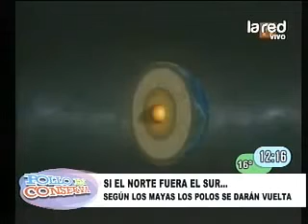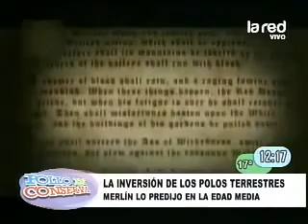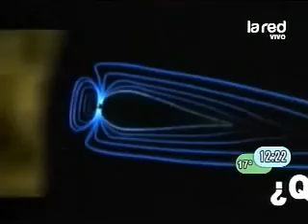SALFATE Conspiración Inversión de los Polos Magnéticos Parte2 2 360p